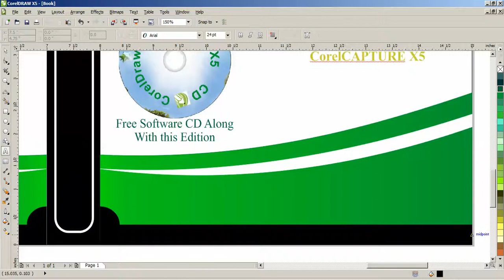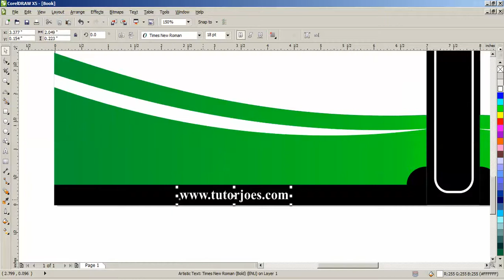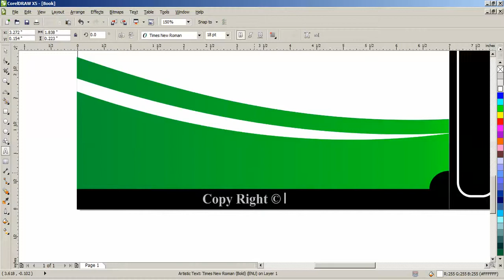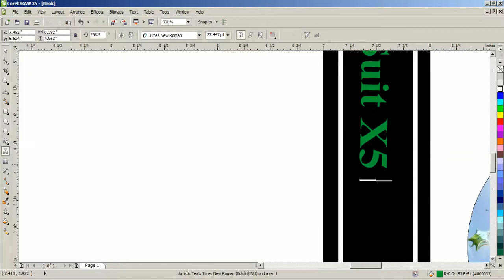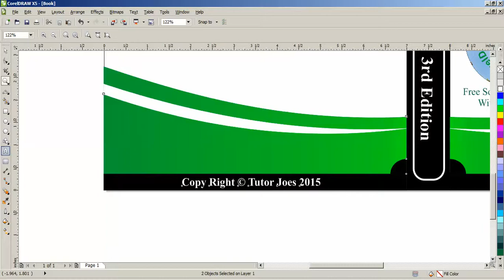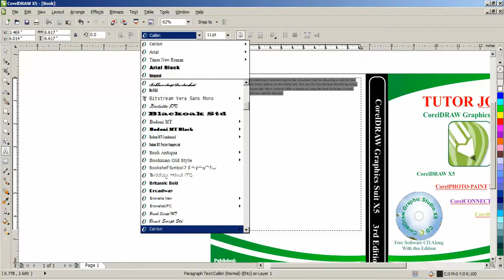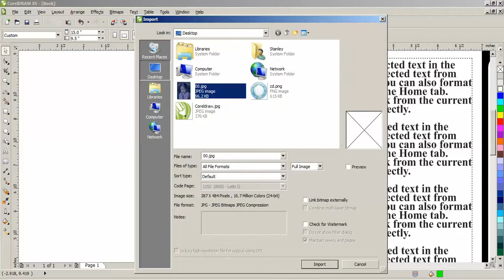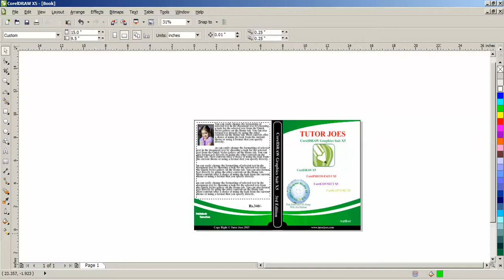How To Create Book Cover Page In Coreldraw Tamil Part 4